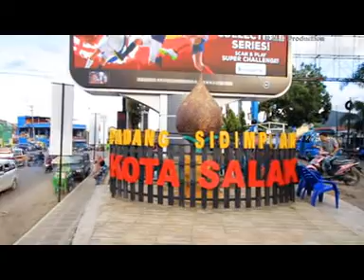Salumpat Saindge~Nurul Tamoubolon(Offcial Music Video)LaguTapselTerbaru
Channel ini adalah Resmi Saluran RMP Production
selamat mendengarkan lagu2 terbaru dari kami
semoga terhibur dengan alunan music kolaborasi dari kami
dengan khas yang berbeda beda
Album:Cahayamu
penyanyi:Nurul Tampubolon
Produksi:RMP PRODUCTION
Produser:SULAIMAN,S
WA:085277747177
Selamat Mendengarkan Lagu2 Dari Kami Bila Terhibur
RMPProduction#RemixTapselMadinaPopuler